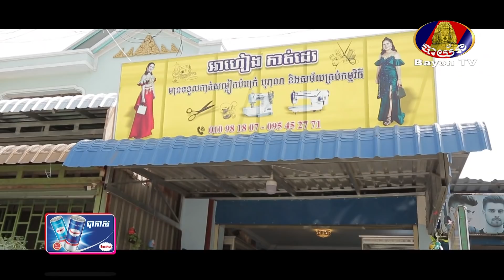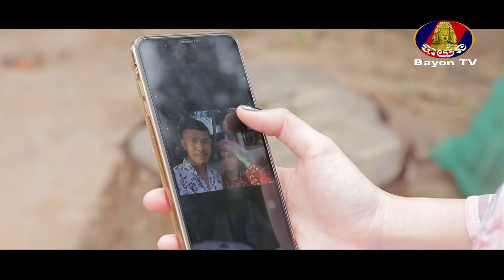កំប្លែងរឿងថ្មី៖ ម៉ែចង់បានកេរ ឪចង់បានកូន វគ្គ៨ ភាគ១ Mae chong ban ke Au kmek chong ban kon Ep8 Part1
Melody Cambodia HD ▶ ចេញថ្មីៗ មុនគេជានិច្ច 🔹គុណភាពច្បាស់🔹
កំប្លែងរឿង: ម៉ែចង់បានកេរ ឪចង់បានកូន វគ្គ៨ ភាគ១ ▶ Mae chong ban ke Au kmek chong ban kon Episode8 Part1
Neay krem Neay Koy Comedy: Khmer Comedy neay krem neay koy BayonTV 2021 - កប្លែង បាយ័ន ២០២១
សំណើច ចុងសប្តាហ៍ ២០២១ ▶ Weekend Comedy 2021 ▶ Kompleng khmer 2021